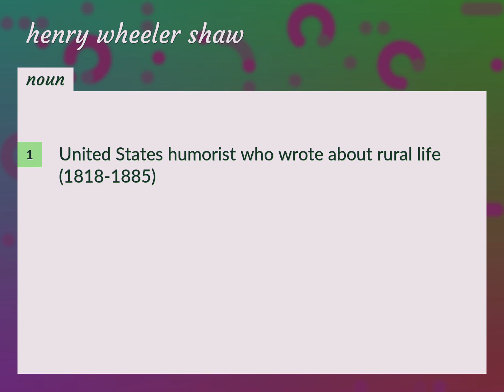Henry wheeler shaw | meaning of Henry wheeler shaw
What is HENRY WHEELER SHAW meaning?

Susan Miller (2022, August 31.) Henry wheeler shaw meaning